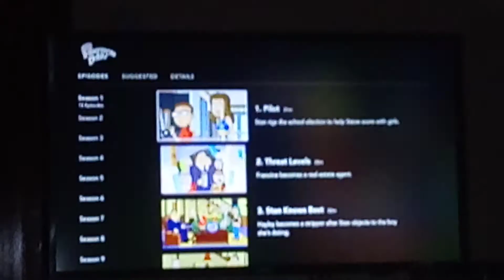American Dad Season 1 Theme Song Intro 🎶 🎶